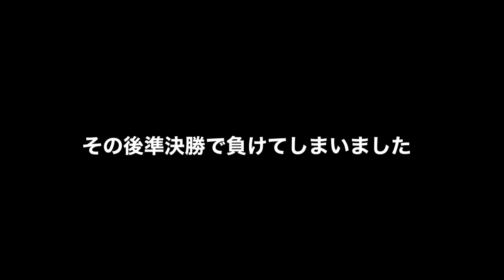vs軽く打って速い球が打てる才能【JOP大会3回戦】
翔吾Twitter（Ｘ）
スポンサー様一覧↓

コードご利用ください→ F48UDJP7

初心者からオープンレベルまで！
気軽に大会に参加してみたい方はコチラ！↓
【テニスプレミアム】

身体のマッサージ、ケア、鍼灸など
院長もテニスプレーヤー！
【opt.（オプト）鍼灸整体院】

【vitas】 プロテイン・ビタミン剤　身体を強く

【SEVスポーツ】　スポーツネックレス

ストリング張り替えや用品揃えたい
道具について相談したい方はコチラ！↓
【テニスショップ浅草】

フェデラー選手、錦織圭選手使用メーカー！

身体に悪いモノを使わない完全健康食のトップ
【COMP】

患者様との信頼関係を大切に治療
（院長はベテラン世界ランカー）
岸田歯科口腔外科クリニック